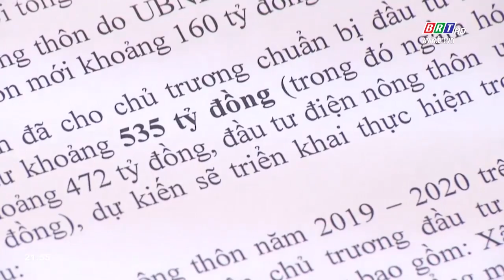Làm việc về các công trình điện trên địa bàn tỉnh BR-VT